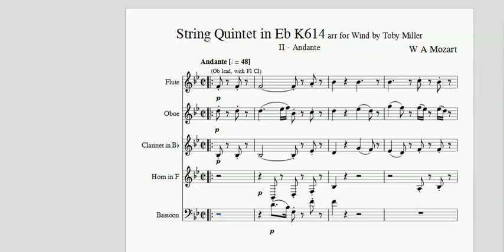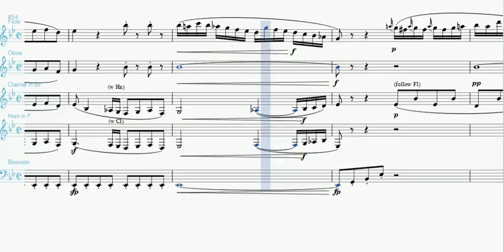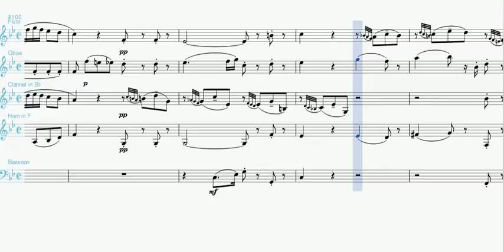Mozart Quintet in Eb K614 (ii) arr. for wind by Toby Miller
The second movement of Mozart's String Quintet in Eb K614, arranged for Wind Quintet (Flute, Oboe, Clarinet in Bb, Horn in F and Bassoon). Score and parts available free on IMSLP.org. Third movement